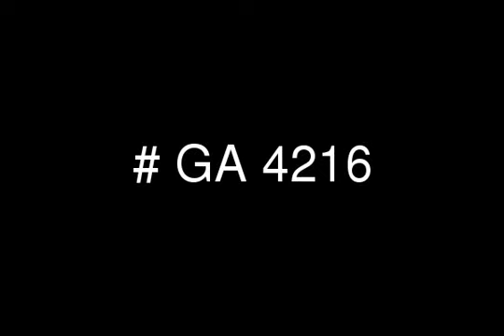Apartment for Sale in Mohandseen with Big Terrace